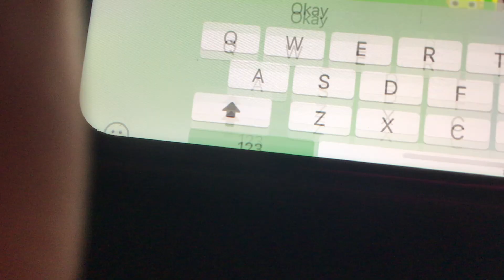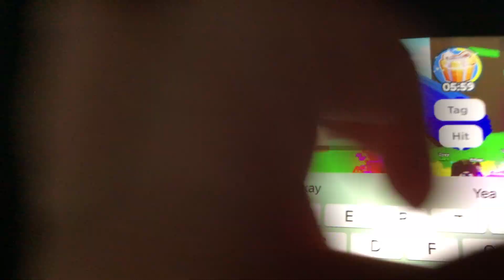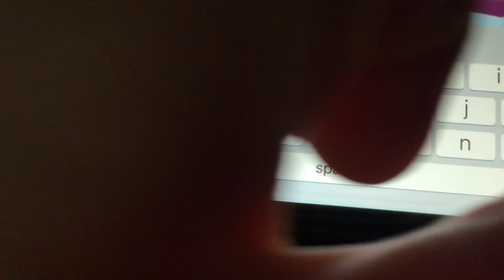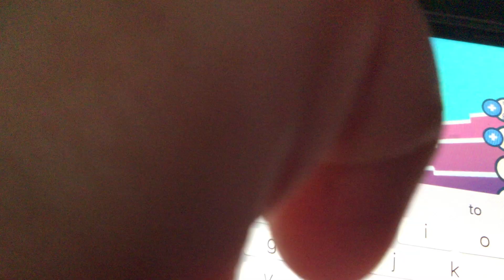Playing pets sim x